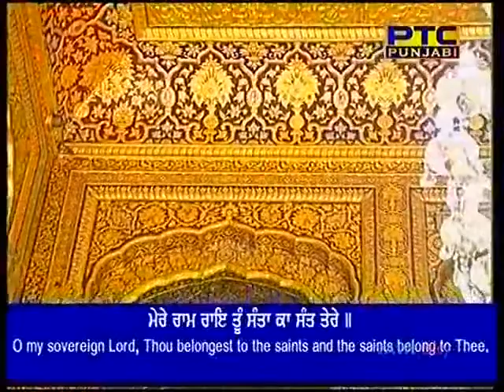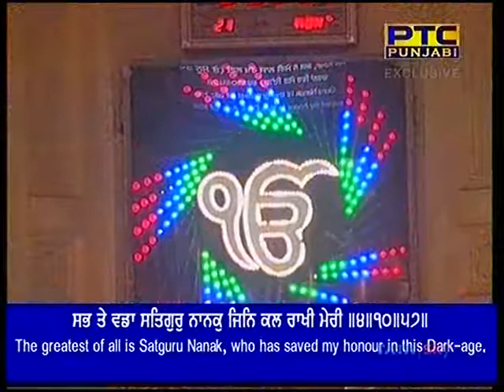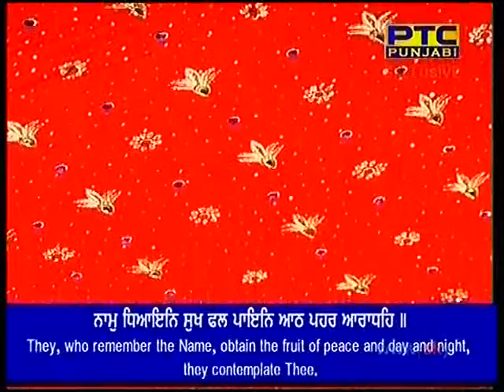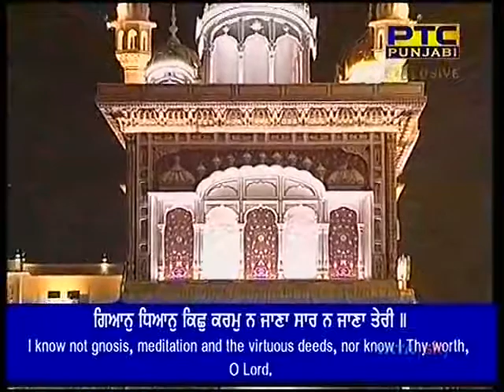Sab Te Wada Satgur Nanak Bhai Jagtar Singh Ji Hazoori Ragi Sri Darbar Sahib Asa Di War 19 11 2018